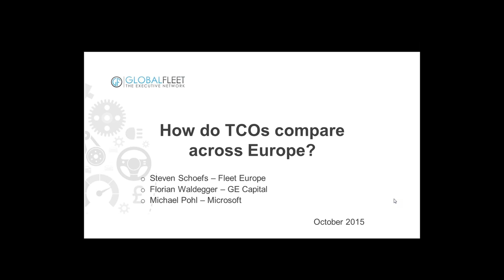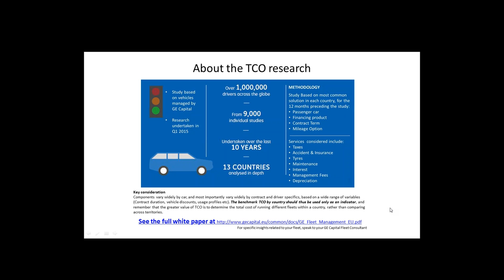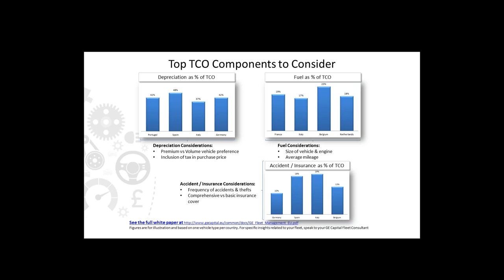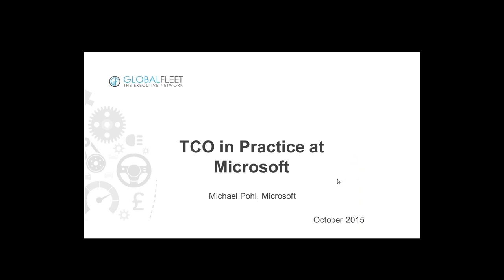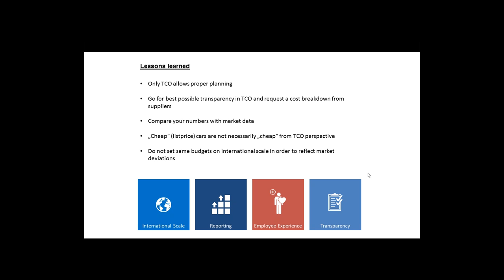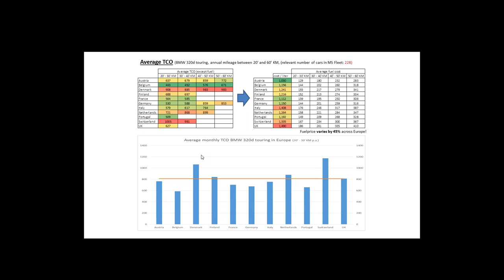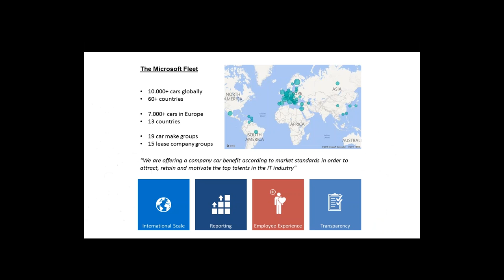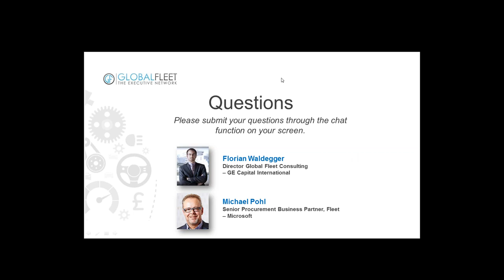Global Fleet Webinar: How TCO differs across Europe, and why it matters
Total Cost of Ownership, or TCO, is a central concept in fleet management. It's also a universal concept, valid in every market, however mature or not. But TCO is not a fixed concept and its definition varies even within Europe.
Discover the subtle but crucial differences in Europe's TCO landscape with our two speakers, Florian Waldegger (GE Capital International) and Michael Pohl (Microsoft).